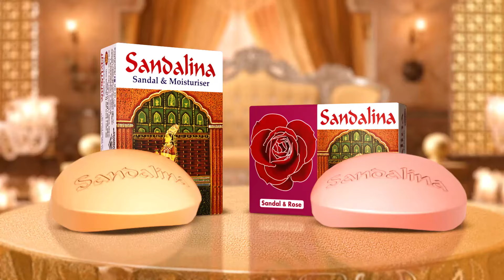তিন সন্তানের দুইজনই প্রতিবন্ধী, জিয়াউল দম্পতির মানবেতর জীবন | Emotional Story | Jamalpur | Kalbela